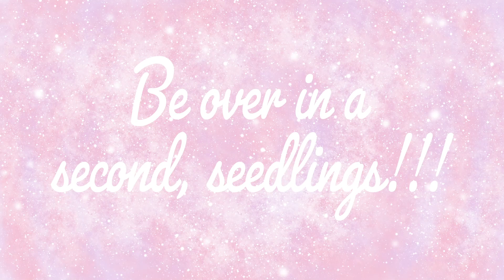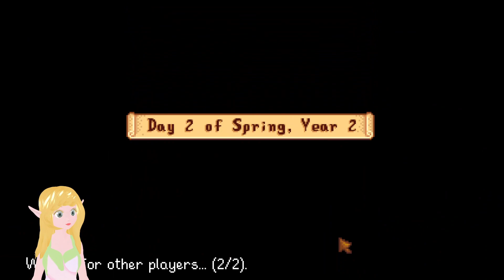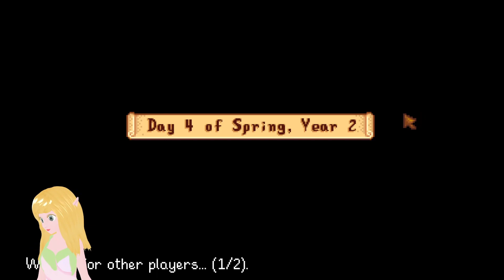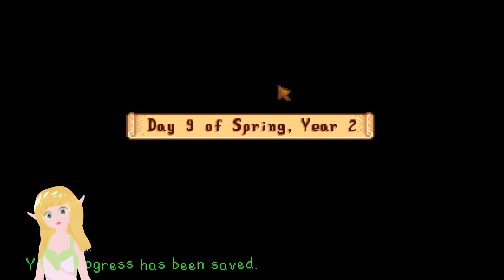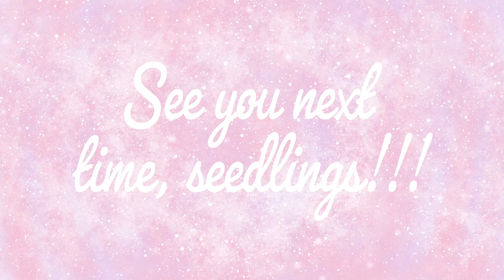New Year, new things! 26/6/2022